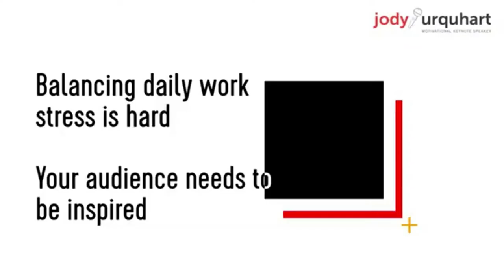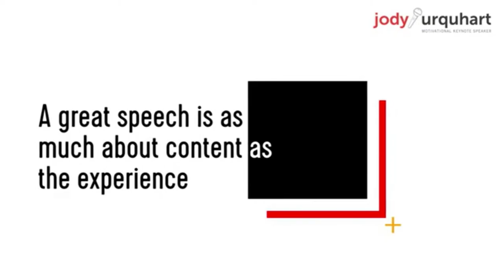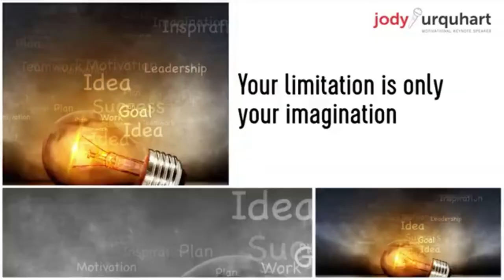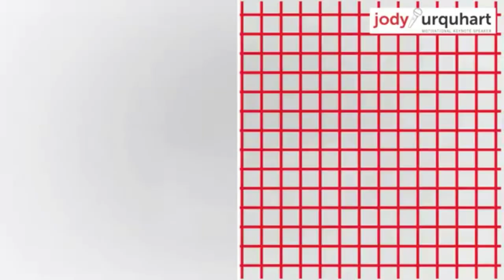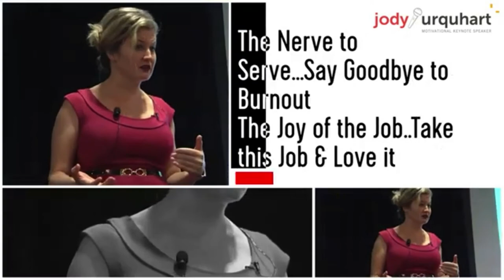Jody Urquhart Demo 2020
JODY URQUHART/ unny Motivational Keynote Speaker

Jody is passionate about spreading the message of the importance of fun and meaningful work.

A humorous motivational keynote speaker for over 23 years, Jody speaks at over 100 organizations and associations every year and is a top keynote speaker.

Jody’s trademark is to deliver very funny motivational speeches

As a former stand up comedian, Jody uses clean, clever comedy, well researched, relevant content and audience interaction to bring audiences together
around a shared purpose.

Jody wrote the book, All Work & No SAY which has sold over 40,000 copies